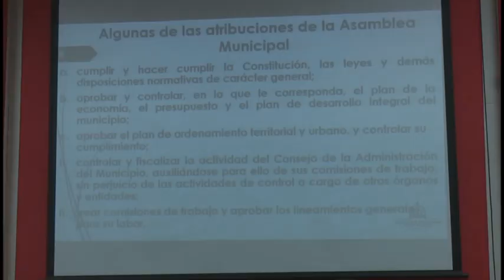Reciben preparación en Granma compañeros de las diferentes estructuras de los órganos locales del Po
De manera presencial y por sistema de videoconferencia más de 600 compañeros de diferentes estructuras de los órganos locales del poder popular en Granma recibieron la preparación prevista para el 18 período de mandato. Con la  presencia de Carlos Rafael  Fuentes León, vicepresidente y diputado de la comisión de órganos locales del poder popular  de la asamblea nacional, y Elisita Estremera Denis, funcionaria de la dirección  de dicha estructura en el consejo de ministros, se realizó el encuentro.